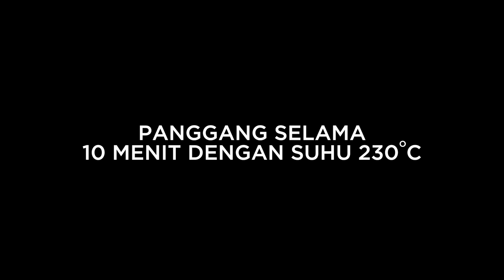Resep Pizza Rumahan Mudah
Ada yang menyebut pizza ini sebagai Grandma Pizza karena ukurannya yang besar dan jenis rotinya yang empuk.
Cocok buat disajikan di acara keluarga. Siapa sih yang nggak suka Pizza? hehe..

Resep lengkap bagaimana cara membuat Pizza Rumahan dapat dilihat di bawah.

Bahan adonan pizza:
480 g tepung protein tinggi
9 g garam
11 g ragi
300 g air hangat
10 g minyak zaitun

Bahan saus:
Tomato sauce
200 ml tomato puree
50 g pasta tomat
10 g bawang putih

Bahan topping:
100 g keju mozarella
50 g pepperoni
1 sdt oregano
100 g keju parmesan
1 buah paprika
½ siung bawang bombai
50 g daging giling
1 buah tomat

Adonan Pizza:
1. Campurkan ragi instan ke dalam air hangat, aduk rata.
2. Siapkan wadah mixer. Campur tepung terigu protein tinggi, garam, campuran air hangat dan ragi, dan minyak zaitun. Mixer dengan hook khusus mengulen roti hingga kalis.
3. Siapkan permukaan datar atau talenan lebar. Taburi dengan sedikit tepung agar tidak lengket.
4. Letakkan adonan yang sudah kalis. Uleni sebentar hingga elastis, lalu bulatkan.
5. Simpan adonan dalam wadah yang ditutup dengan serbet basah lalu letakkan di tempat yang hangat. Istirahatkan adonan selama 25-30 menit hingga mengembang.
6. Ambil adonan, kempeskan lalu buatkan. Giling setipis kira-kira 1 cm berbentuk bulatan.

Penyelesaian:
1. Olesi dengan bahan saus lalu beri topping secara merata.
2. Panggang dalam oven suhu 250 derajat celcius selama 15-20 menit. Sajikan hangat.

Selamat mencoba.